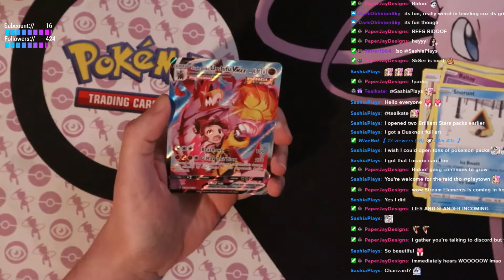Three Pulls Back to Back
Three Urshifu back to back